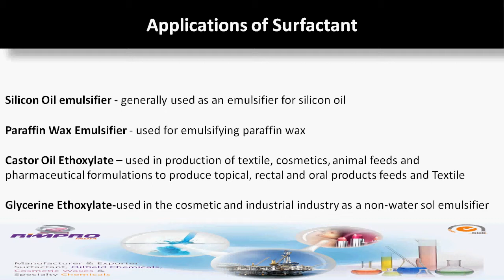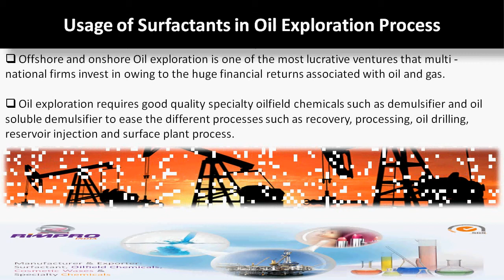My Edited Video